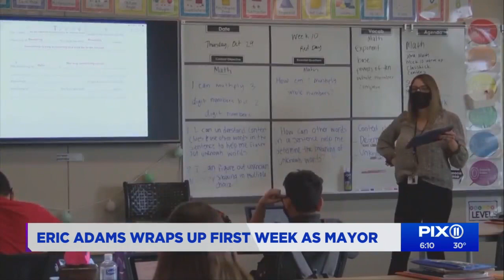Eric Adams wraps up first week as mayor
Mayor Eric Adams rolled out a new subway safety plan, announced millions in new funding for public hospitals and signed an executive order to help small businesses get on their feet all in his first week in office.